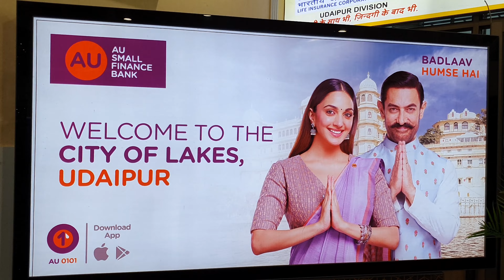Our First trip in india together | Things To Do In Udaipur In One Day | Fateh Sagar Lake and more..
Saheliyon ki Bari and Fatehsagar Lake are two of the most beautiful and popular tourist destinations in Udaipur, Rajashtan, India.

Saheliyon ki Bari is a magnificent garden that was built for the women of the royal household. The garden features beautiful fountains, lotus pools, marble elephants, and lush green lawns. It is a peaceful retreat where visitors can relax and enjoy the natural beauty of the surroundings.

Fatehsagar Lake, on the other hand, is a stunning man-made lake that is a favorite among locals and tourists alike. The lake is surrounded by hills and offers a panoramic view of the city. Visitors can take a boat ride on the lake, enjoy a picnic on its shores, or simply sit back and admire the serene beauty of the surroundings.

In this video, we are exploring the serene beauty and take you on a virtual tour of Saheliyon ki Bari and Fatehsagar Lake, showcasing their unique features and attractions. Whether you're a nature lover or a history buff, these destinations are a must-visit for anyone traveling to Udaipur. So, sit back, relax, and enjoy the tour!

Chapters:
Intro: 00:00:00
Saheliyon ki Bari: 00:02:07
Fatehsagar Lake: 00:05:33
Outro: 00:07:42